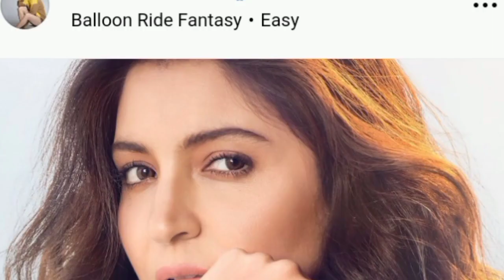❤️ Anushka ☺️ Sharma 🥰 New 🥰 look ❤️ beautiful ❤️🥰🥰anuskha viratanushka 🥰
Anushka Sharma